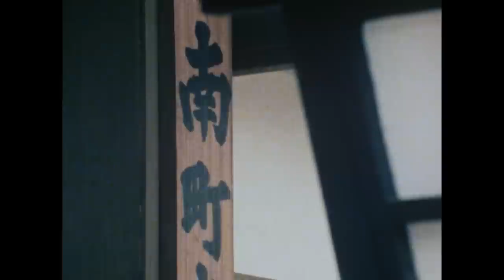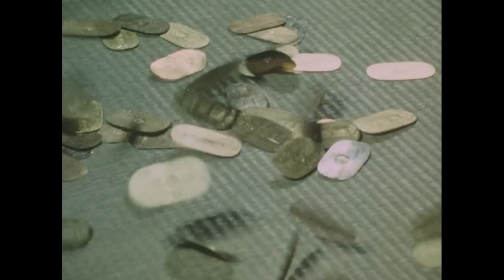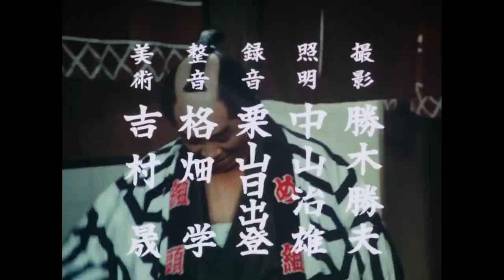The Yoshimune Chronicle: Abarenbo Shogun Full Episode 150 | SAMURAI VS NINJA | English Sub